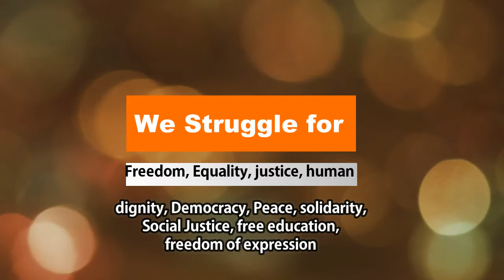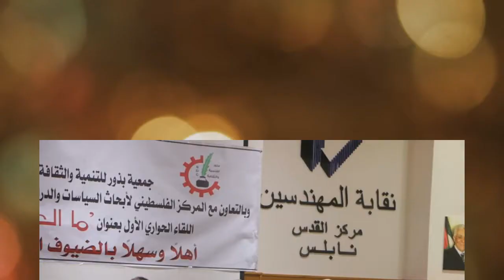Bozoor for Development and Culture - Our Activites